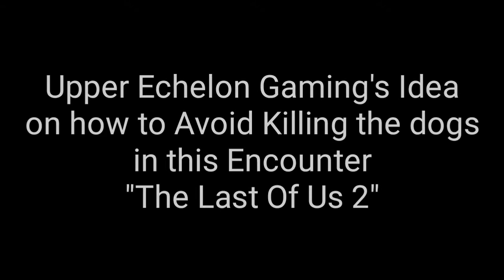Upper Echelon Gaming's Big Brain Strat to avoid killing dogs The Last Of Us 2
So I clipped this gameplay part of Upper Echelon Gaming from his livestream, he really didnt want to kills these dogs, so he tried a lot of times to avoid them and failed multiple times, until he thought of this idea... well the mad lad actually avoided killing the dogs...